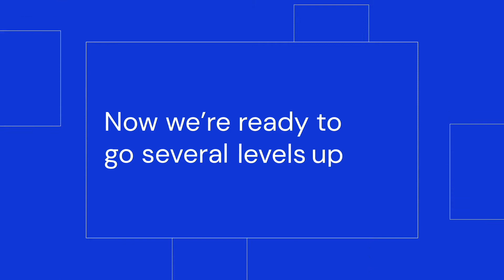Zemoga & Media Monks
So this is what “next level” looks like! 🚀 Today we've merged with Media.Monks and with this, our team becomes a part of the world’s most diverse, exciting, gifted, obsessive, joyful, and awarded collective of digital talent. 💚